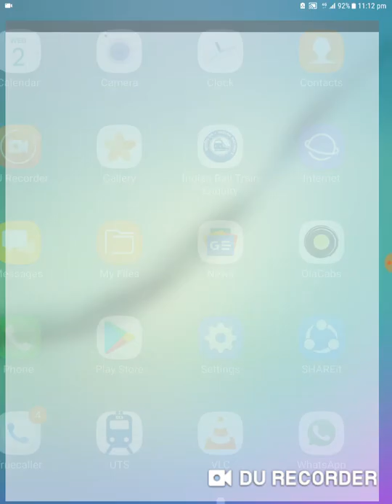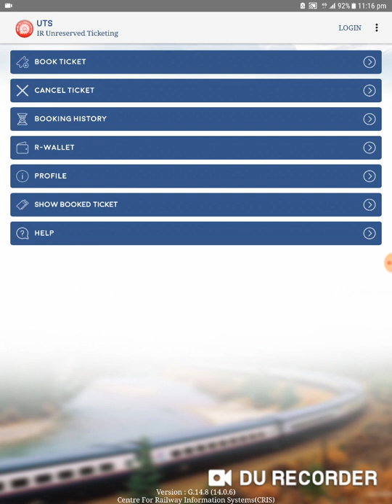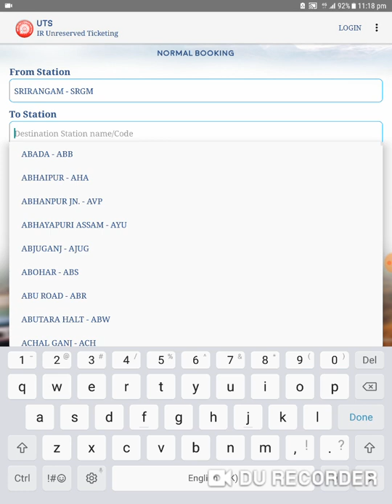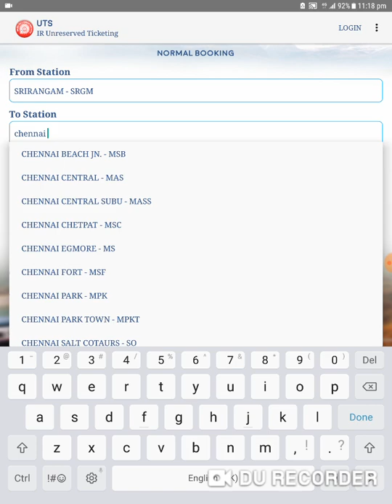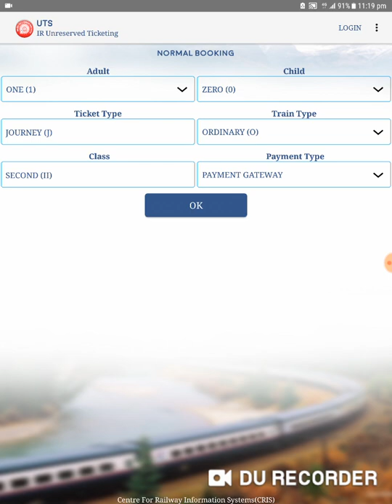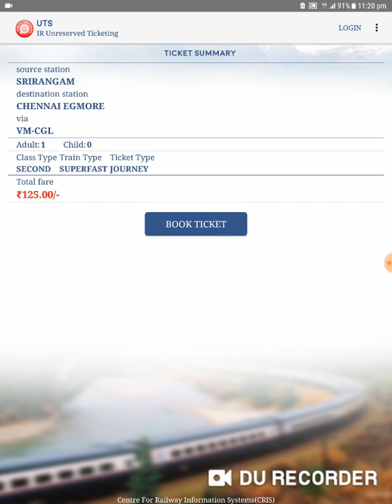UTS | Unreserved Ticketing System on Mobile | English Version | KEEP UPDATED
Book your unreserved Train tickets on mobile. No need to stand in Queue.
Constraints:
5km radius from station
#20 meters away from railway tracks

This Channel "Keep Updated கீப் அப்டேடட்" Posts information related to: - - Government Jobs within India - Placement Opportunities - Higher Studies - Research and Recent Trends - Social Network updates